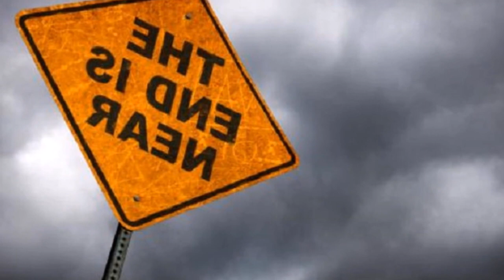Coming Soon End Of The World On 23 12 2016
small apocalypse will occur on 23 December 2016
everyone will die until the remaining two are still one man and one woman and all the animals could talk like a human and then going down the prophet isa to lead
and that man has a lot of children but their children homo all
until 40 years later that happened doomsday great on Friday
ie in the year 2056